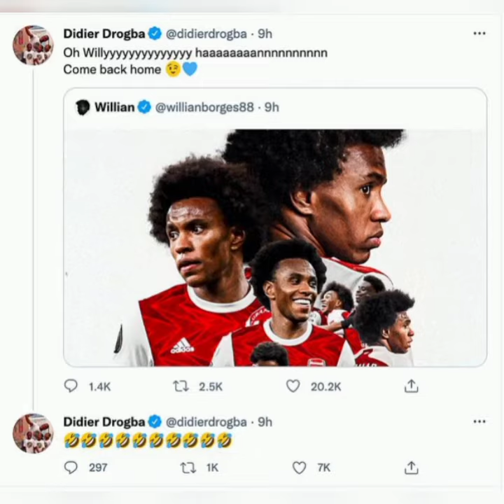Chelsea legend Didier Drogba laughs at Arsenal after Willian leaves club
Former Chelsea star Didier Drogba is still winding up Arsenal fans even in his post-playing days after appearing to mock the club for allowing Willian to leave for free

Didier Drogba scored 13 goals against Arsenal during his playing days - and the Chelsea legend is winding up Gunners fans even now after mocking the north Londoners for letting Willian leave for free.

The Brazilian midfielder completed a move back to his home country with Corinthians after Arsenal cancelled his contract on Monday.

His time at the Emirates will not be remembered fondly by Arsenal fans, who never really warmed to the 33-year-old following his free transfer from Chelsea last summer.

Part of that was down to Willian's inconsistent form, with the midfielder doing little to justify his three-year deal reportedly worth more than £200,000-per-week.

Once Willian's departure was confirmed, he posted a collage of images on Twitter with a caption that read: "Thank you Arsenal."

The picture received over 50,000 interaction - including one from Drogba, who briefly played alongside Willian at Stamford Bridge during the 2014-15 season

He quote-tweeted the post and wrote: "Oh Willy haaaaaaaannnnnnnnnn Come back home" - followed by a wink emoji and a blue heart.

Later, Drogba replied to his own post with ten cry laughing emojis, appearing to mock Arsenal supporters.

Gunners fans were delighted to see Willian tear up his contract and join Corinthians, primarily because it will save the club £20.5million in wages.

The 70-cap Brazil international posted a leaving message on Instagram once his departure was confirmed.

It read: "All my career I have done everything to be the best I can be - I always want to win and I find it hard to accept not doing so," the 33-year-old wrote on Instagram.

"Unfortunately it didn't happen for me at Arsenal and I am sorry about that."

"Unfortunately things on the pitch didn't go the way we had all planned and hoped - I received a lot of criticism, especially from some members of the press, [suggesting] that I had come here for financial reasons," added Willian, who scored one goal in 25 league appearances for Arsenal last season.

"I hope with my actions today [I] explain [that] to those people and they now understand that was not the case.